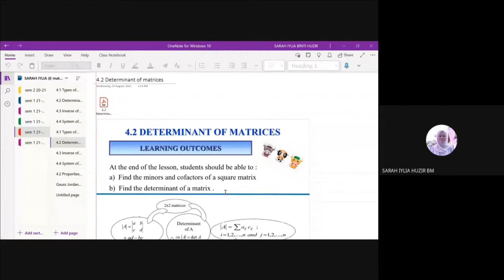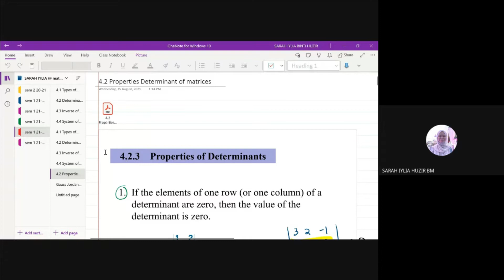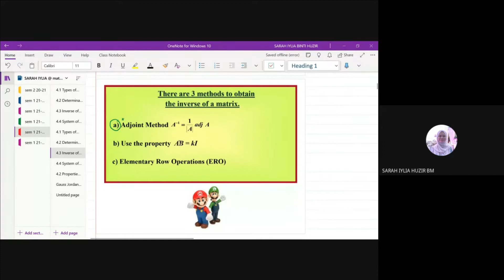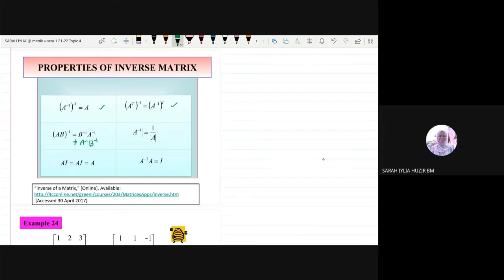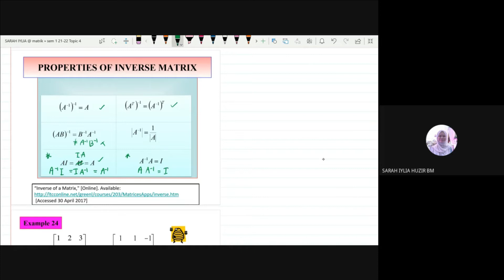4.3 Inverse Matrix Pt 2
Find inverse matrix using property